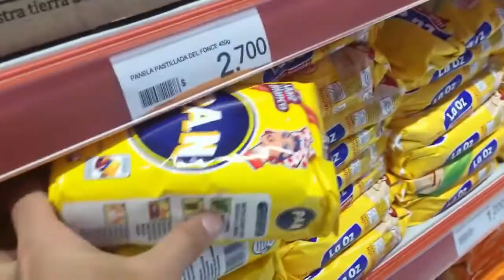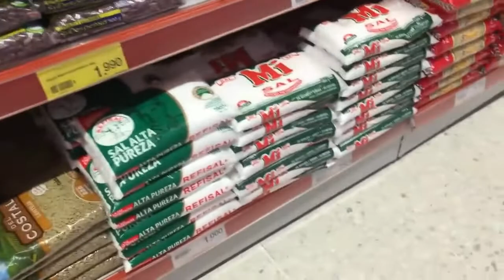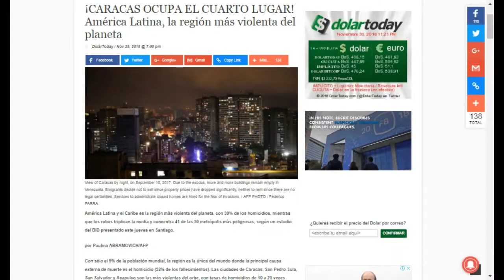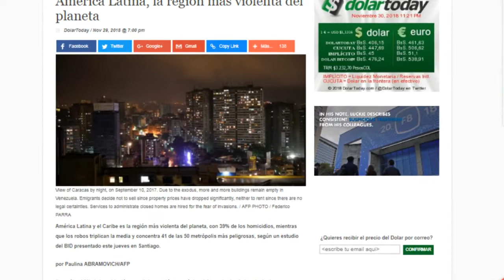5 DIFERENCIAS ENTRE BOGOTA Y VENEZUELA||top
Top personal de las 5 diferencias (para mi) entre la ciudad de Bogotá y el País Venezuela.!
y Feliz navidad y propero año nuevo 2019.!!!